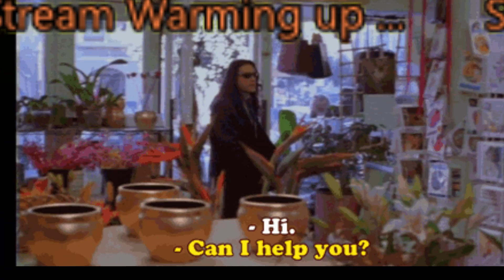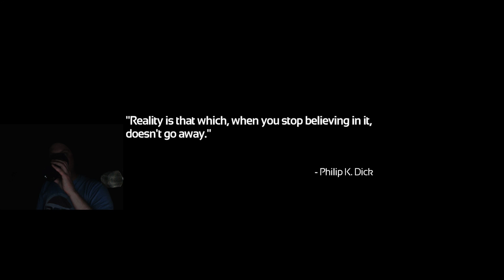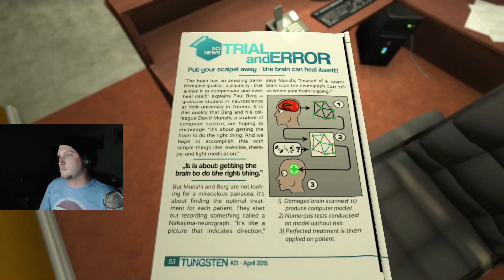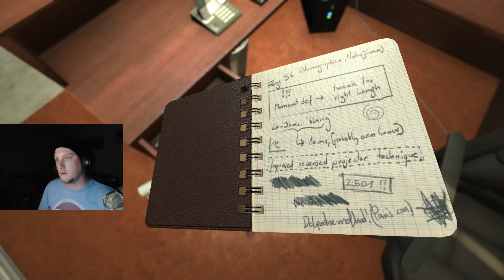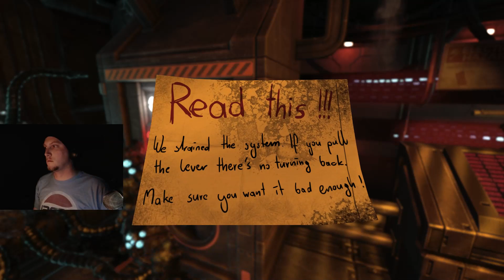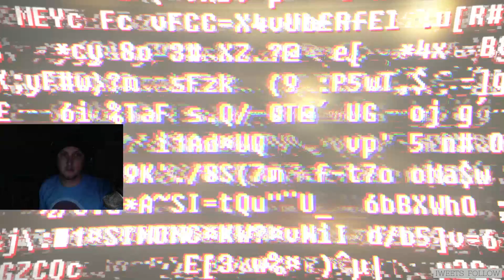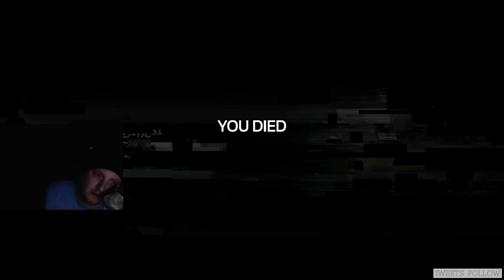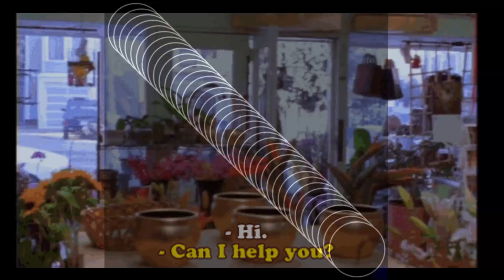Soma play through Pt. 1